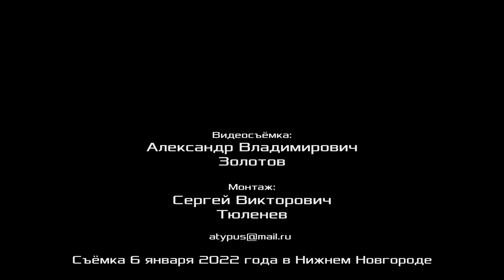Как помочь рабочему классу Казахстана. А. В. Золотов. 06.01.2022.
Как помочь рабочему классу Казахстана. Александр Владимирович Золотов, доктор экономических наук, профессор, вице-президент Фонда Рабочей Академии, член ЦК Рабочей партии России, Нижний Новгород.